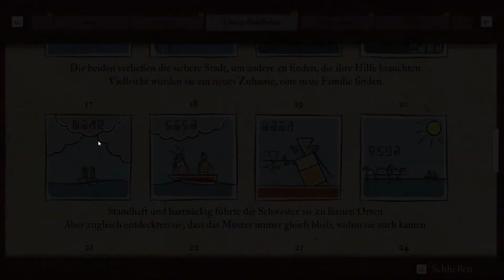let's play SUBMERGED: HIDDEN DEPTHS ♦ #09 ♦ Der Schlangengrat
YOLANDI zockt SUBMERGED: HIDDEN DEPTHS

Über SUBMERGED: HIDDEN DEPTHS
♦ Entwickler: Uppercut Games Pty Ltd
♦ Publisher: Uppercut Games Pty Ltd
♦ Plattform: Windows
♦ Release: 10. März 2022
♦ Genre: Abenteuer, Indie, Walking Simulator, Puzzle
♦ Modus: Singleplayer